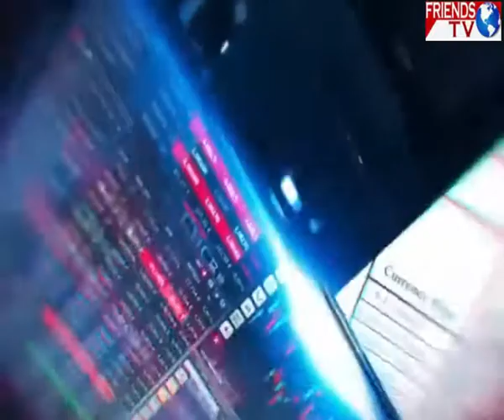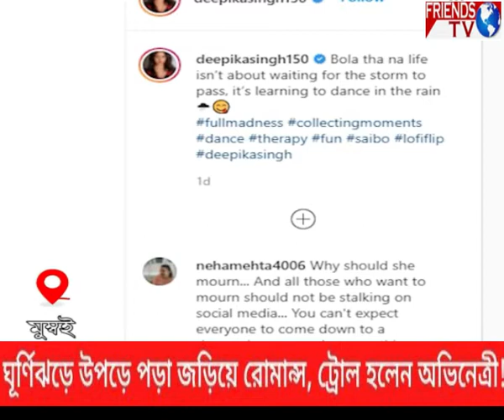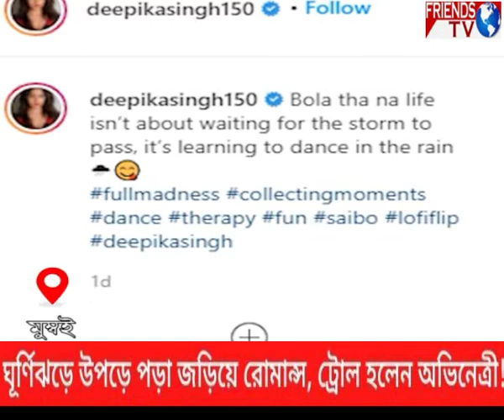ঘূর্ণিঝড়ে উপড়ে পড়া জড়িয়ে রোমান্স, ট্রোল হলেন অভিনেত্রী!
ঘূর্ণিঝড় মাথায় পোশাক উঁচিয়ে নাচ অভিনেত্রীর, পড়া জড়িয়ে রোমান্স!